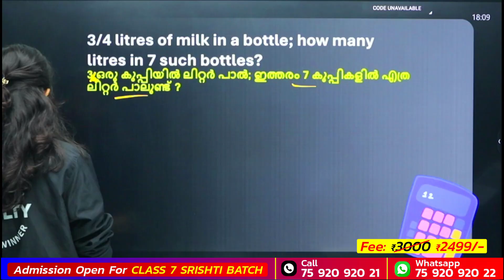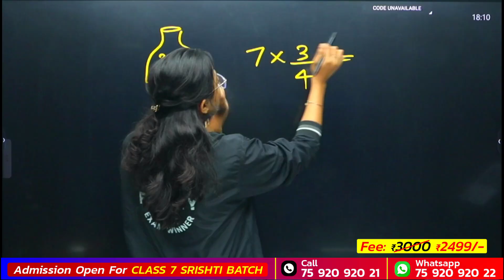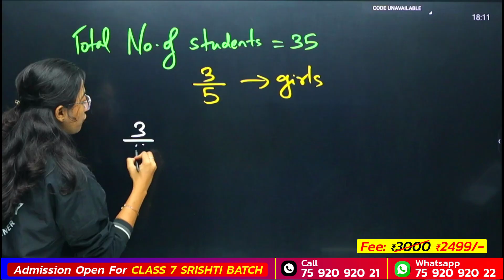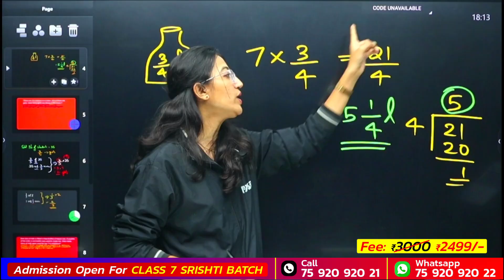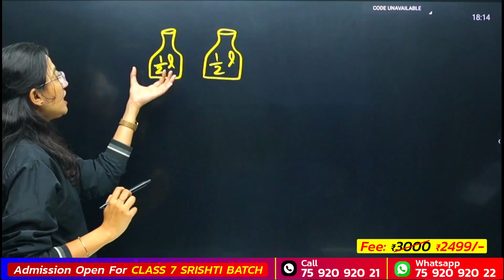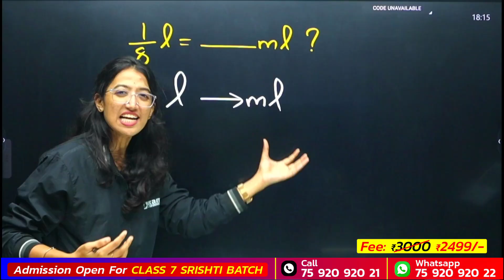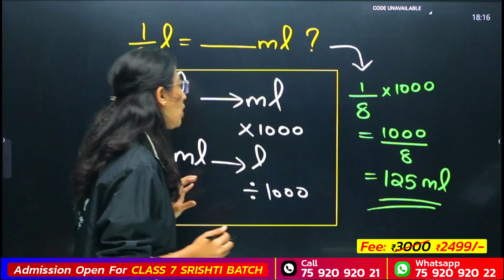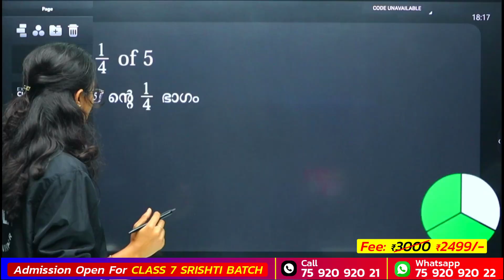Class 7 Onam Exam | Fraction / ഭിന്നസംഖ്യകൾ | Most Important Questions | Exam Winner